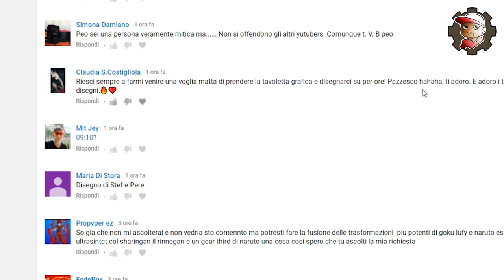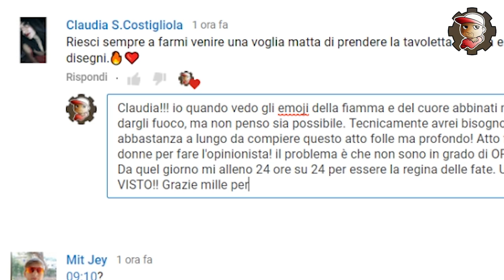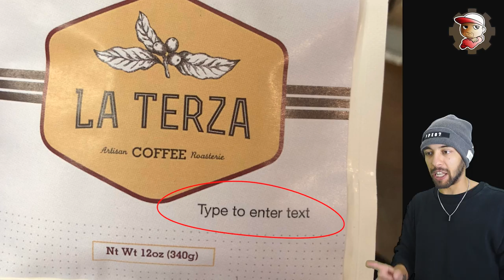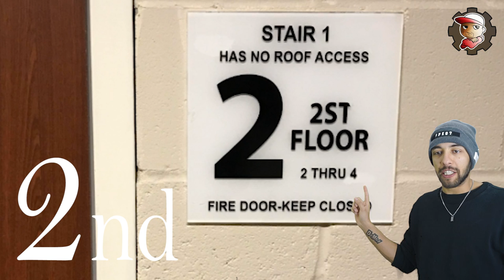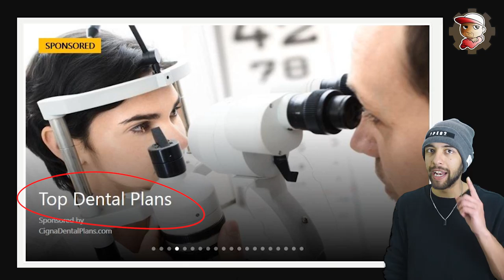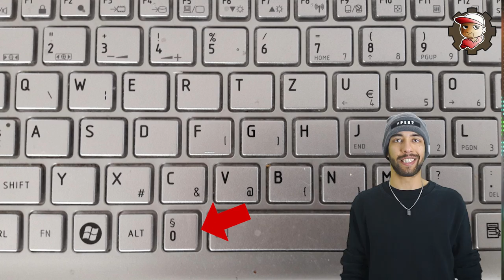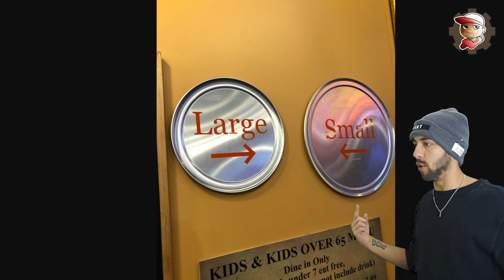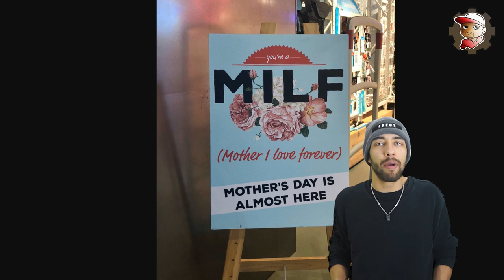Bambine deformi e Bagni per AMICI del cuore - DESIGN DISCUTIBILI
Su questo episodio di Design discutibili troverete tante nuove immagini assurde trovate nel web che dimostrano l'incompetenza umana!